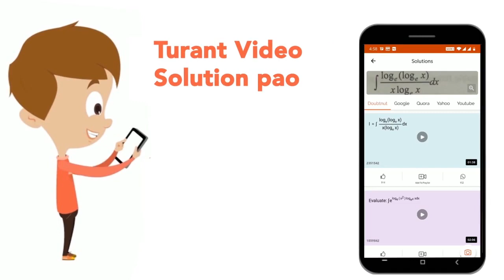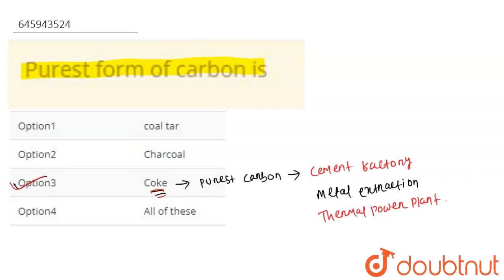Purest form of carbon is | CLASS 8 | COAL AND PETROLEUM | CHEMISTRY | Doubtnut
Purest form of carbon is
Class: 8
Subject: CHEMISTRY
Chapter: COAL AND PETROLEUM
Board:FOUNDATION

👉 Have Any Query? Ask Us.